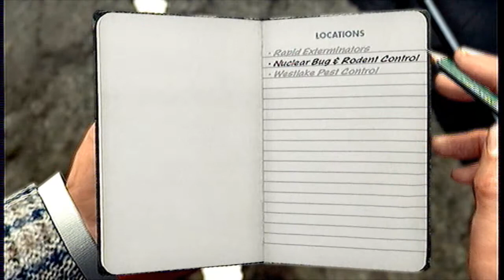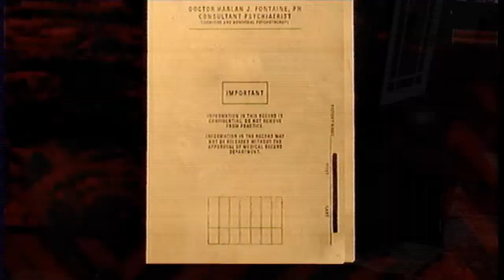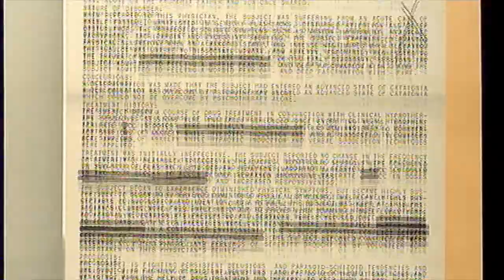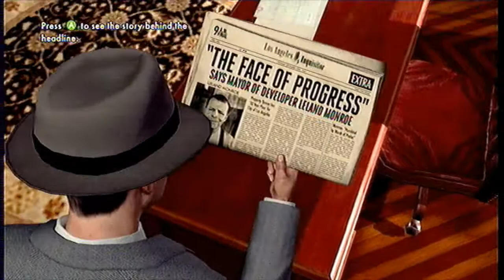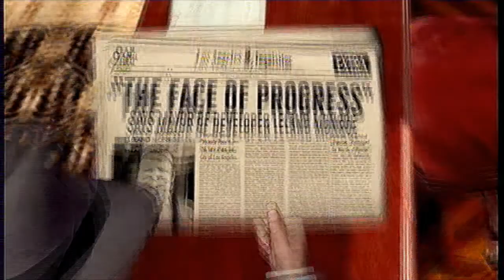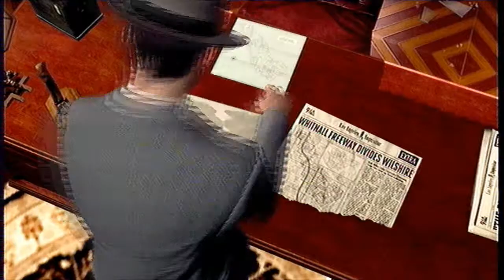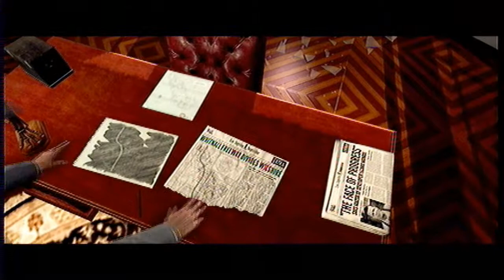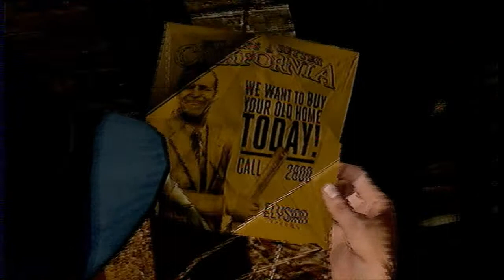BS Play: LA Noire: Part 74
We are Ben and Sam - the BS Video Guys - and in this instalment, we're playing through the Rockstar crime drama LA Noire, in which the plot gets hypnotic.